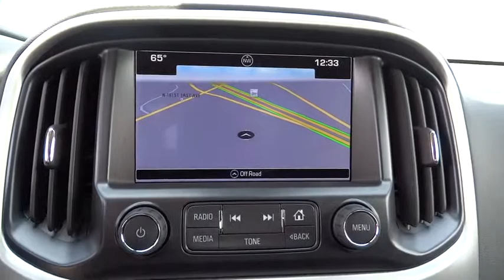2016 GMC Canyon Tulsa, Broken Arrow, Owasso, Bixby, Green Country, OK G6011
2016 GMC Canyon

Ferguson Superstore
1601 N Elm Place